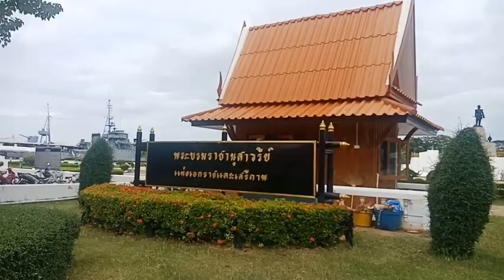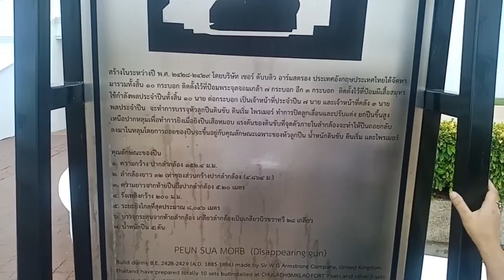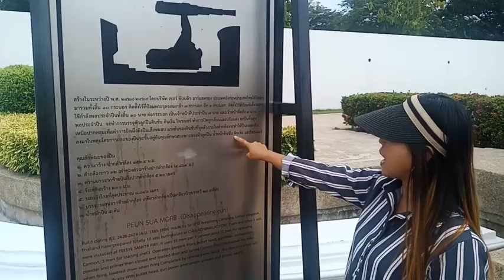วันหยุด !!!พาเที่ยวป้อมพระจุลจอมเกล้า EP. 13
วันนี้พักผ่อน เราไปเที่ยวกันค่ะ ... วันนี้เราพาไปชมสถานที่ที่สำคัญอีกสถานที่หนึ่ง นั่นก็คือป้อมพระจุลจอมเกล้าค่ะ ซึ่งอยู่ที่ ต.แหลมฟ้าผ่า อ.พระสมุทรเจดีย์ จ.สมุทรปราการ วันนี้บรรยากาศดีค่ะ ทางช่อง  YES I DO ได้เก็บภาพบรรยากาศมาฝากเพื่อนๆค่ะ ขอบคุณสำหรับการรับชมนะคะ